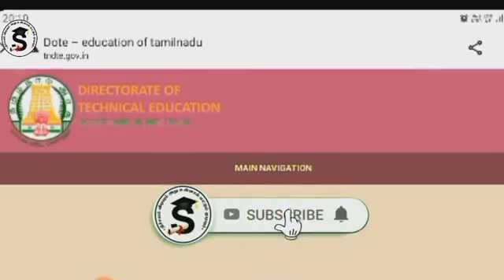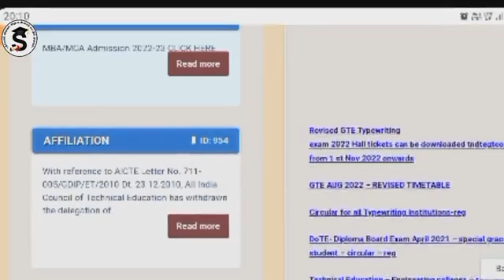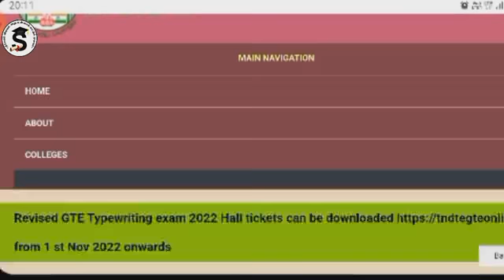Hallticket Published Date | Typewriting Augest 22 Exam | தட்டச்சுதேர்வு 2022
Coa Exam 5 mark important questions